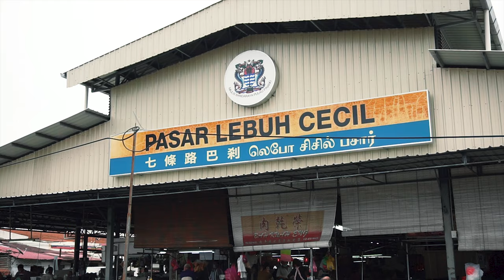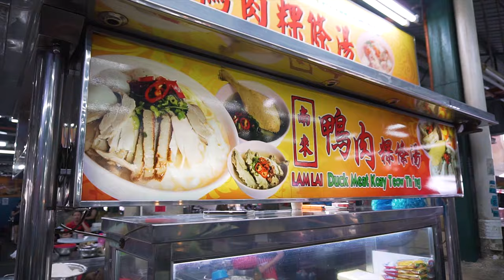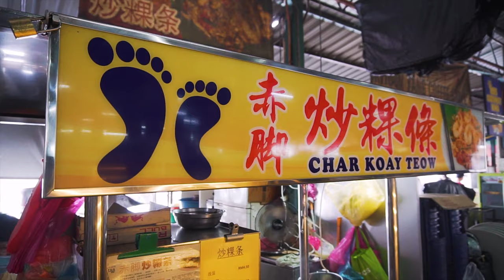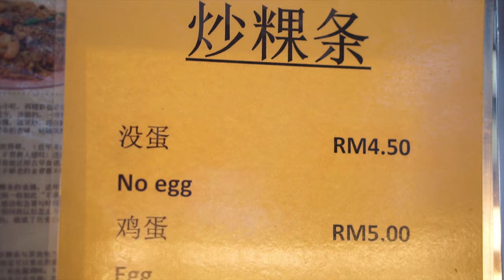Cecil Street Market 七条路巴刹 | HAWKER FOOD HEAVEN in PENANG | Things to eat in Penang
Cecil Street Market - For most tourists like us, this wet market would’ve been mistaken as just another local market. It took us a little bit of research before finding out that this place has quite a number of amazing Penang food all under one roof. Apparently, we’re at one of the biggest food courts in Penang.

The official name of this market is called Cecil Street Market, but the locals here know it better as the 7th Street Market or Pasar Jalan Tujuh in Malay. Probably it has something to do with the fact that it’s exactly seven streets away from the Komtar Tower.

The market itself is split into 2 parts: On one side is where you can find everyday goods like fresh food, clothing, and household items; and on the other side, it’s entirely a food court. Inside the food court, you’ll see row after row of food stalls selling a variety of Penang street food and the best part is you can rarely find stalls that sell the same food.

Cecil Street Market | Penang Street Food | Penang Food Series

➡️Location: Cecil Street Market 七条路巴刹
🔹 Cecil Street Market, George Town, Penang
Address: 40-48, Lebuh Cecil, 10300 George Town, Pulau Pinang
Opening hours: 7.30am-7.00pm, Daily

➡️Chapters and Price List:
00:00 Intro - Cecil Street Market, Penang
01:33 Lum Lai - Duck Meat Koay Teow Th'ng - RM 5.00 (USD 1.24)
02:58 Coffee - RM 1.60 (USD 0.40)
03:15 Yau Char Kwai / You Tiao - RM 1.00 (USD 0.25)
03:54 Half Boiled Eggs and Toast with Kaya - RM 4.00 (USD 1.00)
05:10 Kap Chung - RM 1.00 (USD 0.25)
05:30 Ham Chim Peng - RM 1.00 (USD 0.25)
05:57 Charcoal Fire Char Koay Teow - RM 5.00 (USD 1.24)
08:06 Pasembur with Jelly Fish - RM 5.00 (USD 1.24)
09:32 Nyonya Kueh - 6 pieces (Assorted) - RM 6.00 (USD 1.48)
11:37 Closing - Cecil Street Market, Penang

Total – RM 29.60 (USD 7.32)